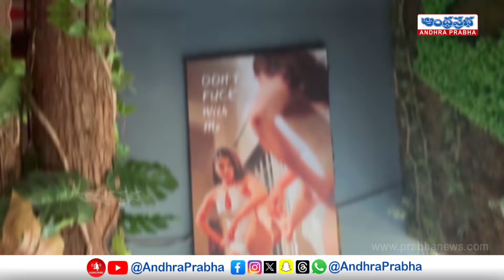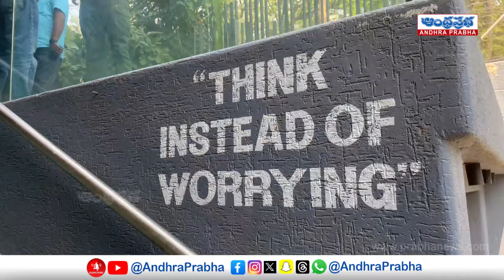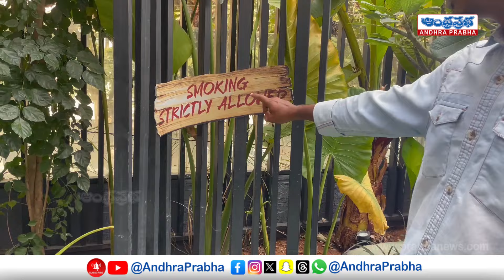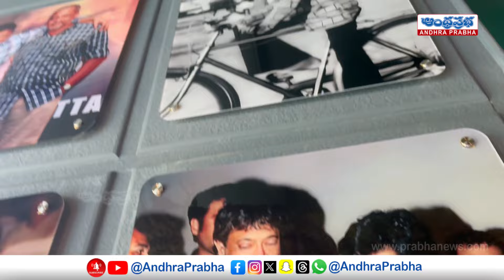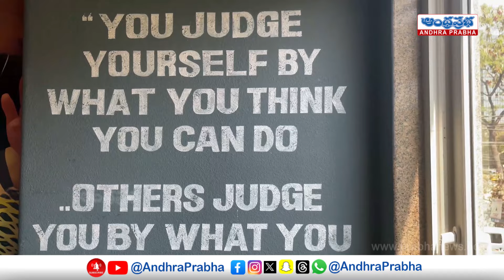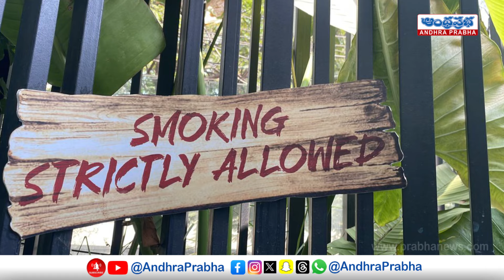Ram Gopal Varma Office Tour | RGV Den | RGV Den Inside Secrets